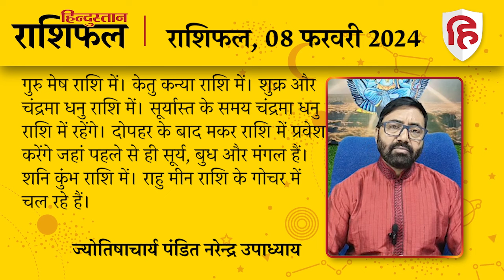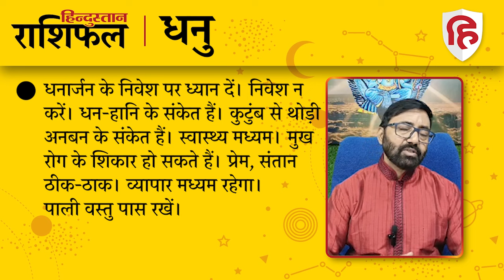आज का राशिफल: 08 February 2024 Rashifal | Today Horoscope In Hindi | 08 फरवरी 2024 Rashifal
ज्योतिषाचार्य पंडित नरेन्द्र उपाध्याय से जानिए 08 फरवरी 2024 को किन राशि वालों को होगा लाभ और किन राशि वालों को रहना होगा सावधान। देखें मेष से लेकर मीन राशि तक का हाल...